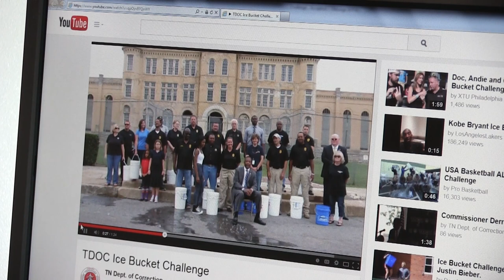TBI Ice Bucket Challenge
Answering the challenge, and supporting a worthwhile cause!